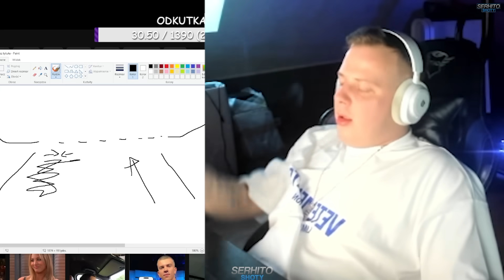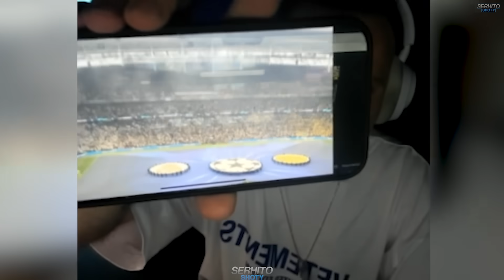NITRO OPOWIADA HISTORIE Z FINAŁU LM *ZATRZYMANY ZA N4RK0TYKI?!*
Nowy serwer Football Team - zgarnij 50 000 energii na start!